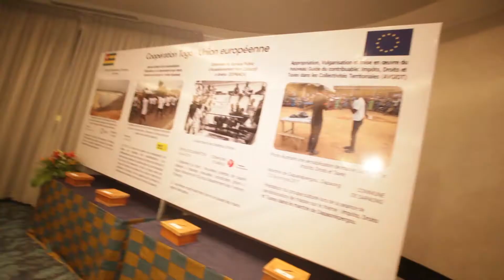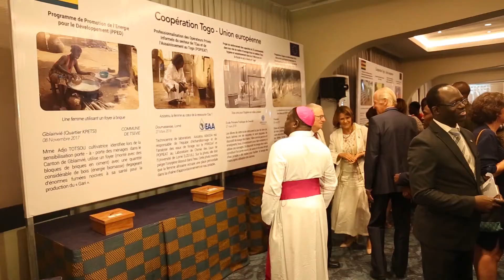Lien programmation conjointe et dialogue politique-sectoriel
L'UE et ses Etats membres se sont engagés à promouvoir une programmation conjointe pour leur coopération sur le terrain. Au Togo, l'UE, l'Allemagne et la France ont signé en juin 2016 un Document de Programmation Conjointe 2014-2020 pour un montant de 715M€ (voir en pièce jointe). Cet effort collectif a permis de mutualiser nos différentes analyses, coordonner notre approche et interventions dans les secteurs ciblés, harmoniser notre dialogue sectoriel avec les autorités togolaises, et surtout préparer plusieurs programmes conjointes avec l'AfD, la GIZ et la KfW. C'est pourquoi, le Togo a été sélectionné par notre siège pour la réalisation d'une vidéo sur l'impact de la programmation conjointe entre l'UE et ses Etats membres sur le terrain